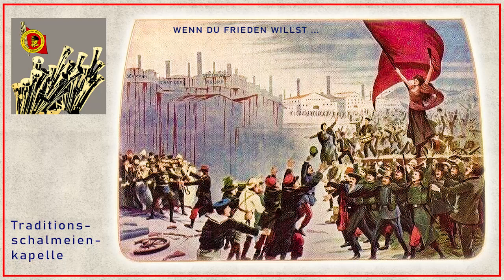„Brüder seht die rote Fahne“ - Traditionsschalmeienkapelle "Ernst Thälmann"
Traditionsschalmeienkapelle "Ernst Thälmann", aufgenommen am: 13. und 14. April 1978 im Rundfunk der DDR, Saal I, Nalepastraße.
„Brüder seht die rote Fahne“
Bearbeitung: Werner Thiel
Komponist: unbekannt